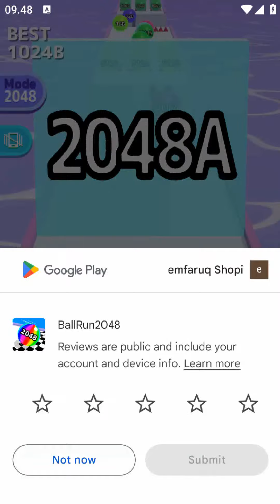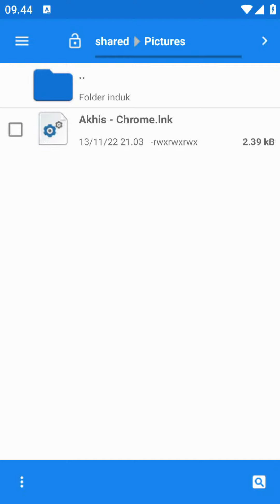BALL RUN 2048 - MERGE NUMBER #1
BALL RUN 2048 - MERGE NUMBER